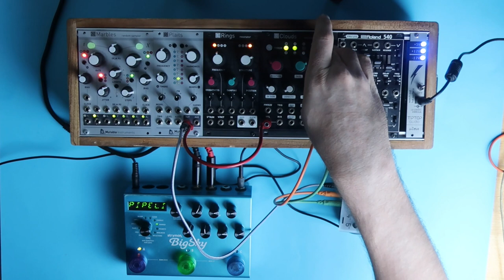Eurorack Ambient Patch | Patch From Scratch!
Patch from Scratch: "Eurorack Ambient" | eurorack synthesizer workflow!

modules : MI Marbles / MI Plates / MI Rings / MI Clouds / Roland 540
Dude as a Mixer
Strymon bigsky Reverb